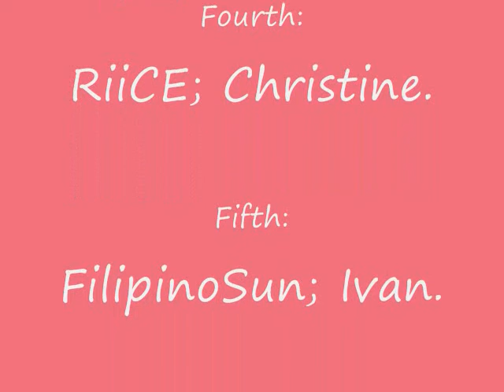Five Way.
Da Tri-State Walkahsz.

Song: I aint playing games - D. Pryde

FilipinoSun, AsianBuffet, RiiSk, RiiCE, FhiloPprince.

cwalk c-walk c walk ceewok cee wok clown walk crown walk crip walk bwalk blood walk blood bounce footwork dance retardazn freestyle pop tut wave body wave harlem shake break dance breakdance azn asian dancer awesome amazing kool cool music gosu skribblez shook'd viet jr vietjr lilvietjr eazy gagong pinoy gano thunderbutt siccvi3t slickviet camacho kyren keelo pissenyo christer sliick dumbconsequence pimp my walk pimpmywalk pmw the cwalk thecwalk tcw tutorial how to dance tut heeltoe shuffle knee drop kneedrop heel toe x-hop xhop x hop spin double spin inverted heeltoe v-variations v variations flow style cwalk battle glide moonwalk backslide airwalk sliding pimp walk disneyland vacation winter winterbreak motel parking lot chinese ghetto fob style shuffle stomp air heeltoe combo krump arm swing buck hop jab tight eyez mijo chest pop stomp buck hop synch labbing implosion chest pop battle stance krump kingdom radical uprising mighty praise

This video does not contain: Angelina Jolie Jessica Alba Christina Aguilera Scarlett Johansson Lindsay Lohan Hilary Duff FHM Maxim Paris Hilton(thank god) Jennifer Aniston legs cleavage WWE WWF WCW ECW TNA Stacey Keibler Trish Stratus Divas Torrie Wilson Tara Reid (again, thank god) hj bj fj sluts whores prostitutes common street trash pussy snapper anime (thank GOD) lame anime music video or AMV MTV (what a relief) lame pop music r&b crap rap crap emo crap stupid clothing Natalie Portman pink hair Rachel Weisz Eva Green areola bush slip Sharon Stone Elizabeth Shannon Katie Holmes (hey, she's not hot anymore anyway) Kate Winslet Reese Witherspoon Denise Richards Neve Campbell Milla Jovovich Heather Graham Uma Thurman Diane Lane Jessica Simpson or her sweet ass Charlize Theron Jenna Haze Briana Banks Pamela Anderson Jenna Jameson vH1 reality tv survivor apprentice big brother american idol (whew, thank god) juggies chicks girls girls girls britney spears or her scarred vagina elisha cuthbert drew barrymore elizabeth hurley jessica biel jennifer love hewitt jennifer lopez or her fat ass julia roberts keeley hazell keira knightley lauren holly victoria's secret bikini thong panties bra lingere eva longoria show episode
50 cent afi airline tickets akon al4a amazon